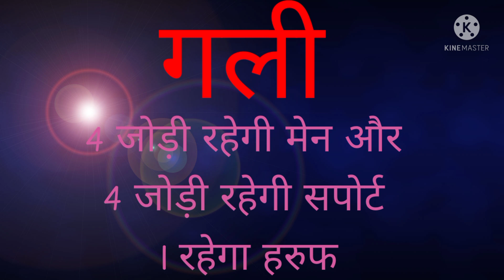Disawar live result || 02/04/2022 || satta king || single Jodi || satta trick || satta owner